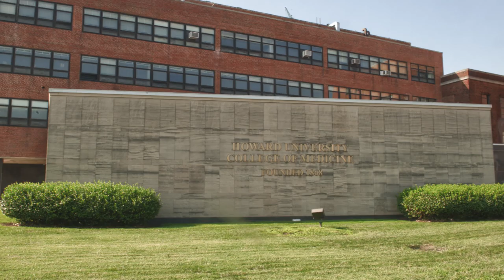Howard University College of Medicine, a Leader in Medical Education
This video features students and faculty as they tell the historic mission and contemporary relevance of the Howard University College of Medicine. Interviews include pioneering surgical oncologist Dr. LaSalle D. Leffall, Provost and Chief Academic Officer Dr. Wayne A.I. Frederick as well as Howard University medical students.

The College of Medicine at the Capstone provides students of high academic potential with a medical education of exceptional quality and prepares physicians and other health care professionals to serve the underserved. Particular focus is on the education of disadvantaged students for careers in medicine. Emphasis is placed on developing skills and habits of life-long learning and producing world leaders in medicine. Special attention is directed to teaching and research activities that address health care disparities.